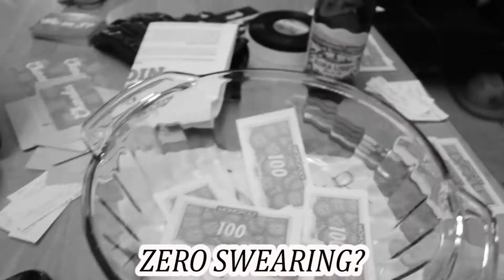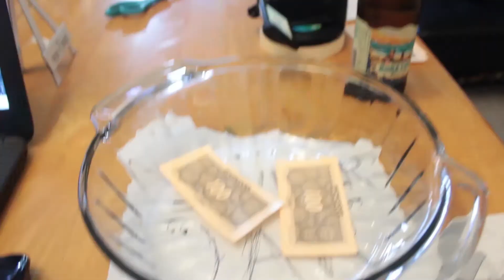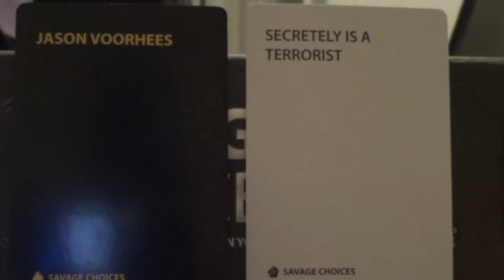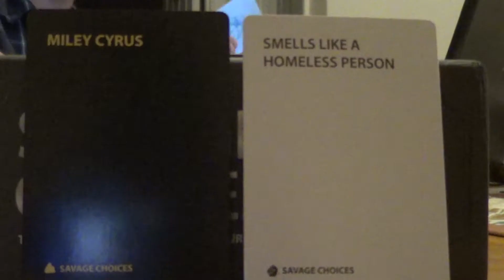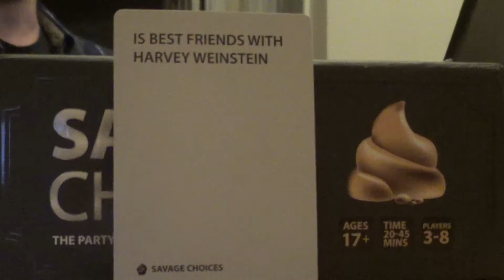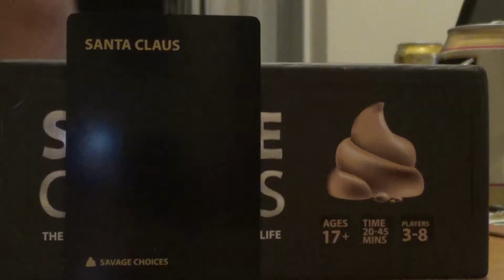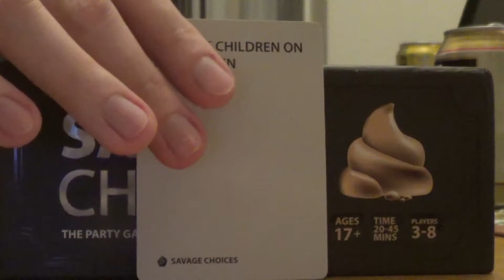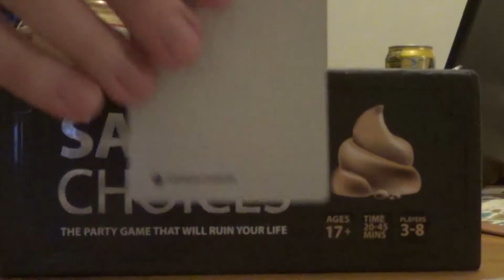Savage Choices | Room(Mates) & Board (S1 Ep. 4) - feat. Axel Yates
You want savagery?

You got savagery!

Welcome to Room(Mates) & Board, a bi-weekly tabletop gaming show with special guests, loud noises, random humor and the SWEAR JAR. Start with $1000 and put in $100 each time you let one rip (no, that's not what I meant, stop it...).

On today's episode, we play Savage Choices, the "adult party game that literally ruins lives!" In our past lives (Factory Boys Live), we played another game called "Disturbed Friends," which was also created by the people who made Savage Choices! Ah, full circle...

Can we make it to the end with all of our money intact?
Do we want to?

OR

You can also follow Axel (and listen to "The Factory Boys Theme") on Soundcloud!

Game:
Savage Choices
Published by Force Field Games Ltd
Designed by Jordan Marton

Intro Audio:
Music is a Nexus by copperhead feat. Snowflake